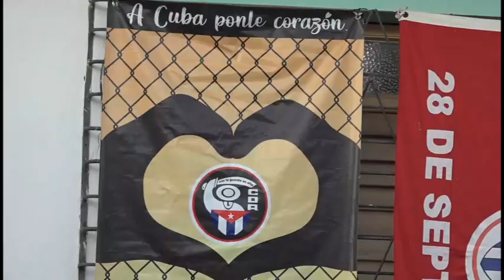Manzanilleros destacados en el trabajo cederista reciben estímulos por su entrega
En la ciudad de Manzanillo tuvo lugar el acto municipal  por el nuevo aniversario de creados los Comités de Defensa de la Revolución. En la actividad se reconocieron cederistas y zonas destacas en el quehacer de la que, desde sus inicios, es considerada la mayor organización de masas del país.